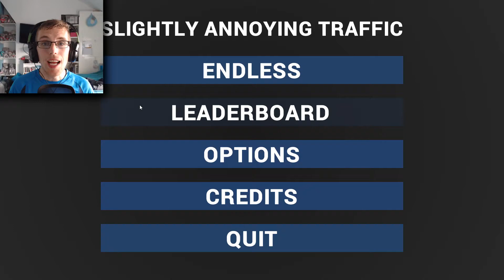BEST TRAFFIC GUARD EVER!... | Slightly Annoying Traffic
i think its time to control the traffic! make sure no one crashes! ;)

Steam! - JayPlaysOfficial

Feel free to check out my little brothers channel too! :D